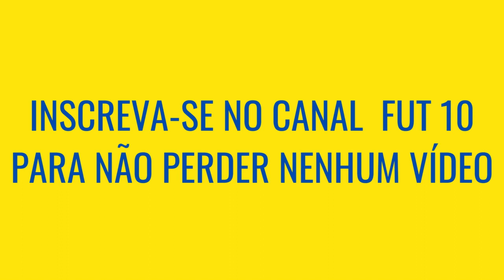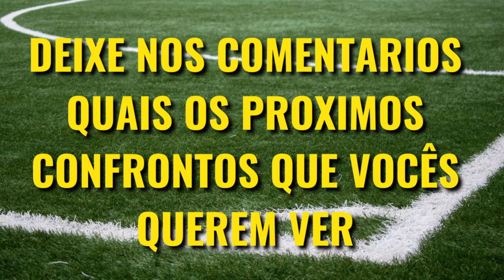Vasco VS Lyon QUEM É MAIOR [Comparativo de Títulos]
Vasco e Lyon são dois dos maiores clubes dos seus países, e apesar do confronto não ser tão comum, quando ocorre sempre é um grande jogo, mas Vasco VS Lyon quem é maior? Veja o comparativo de títulos nesse vídeo!